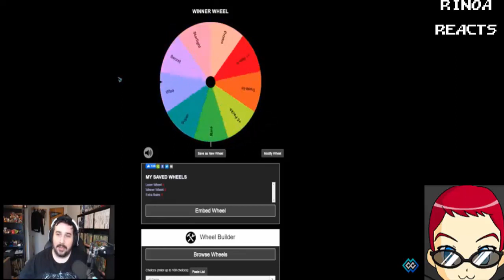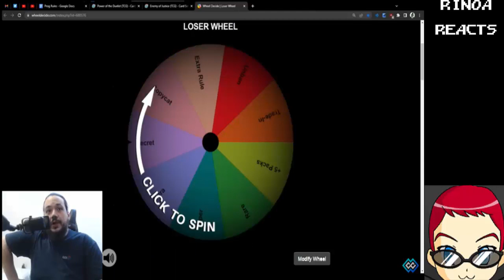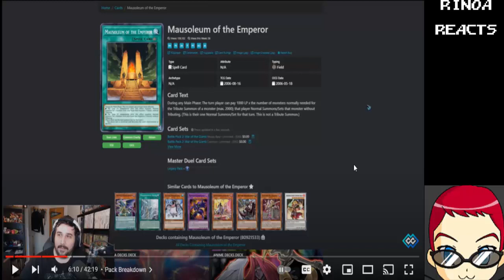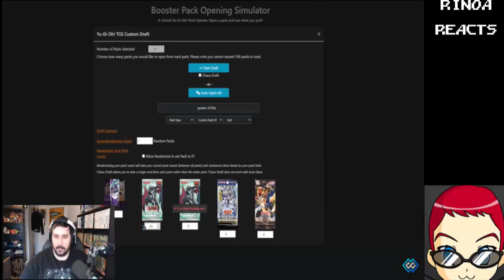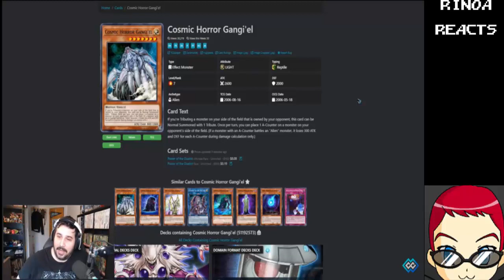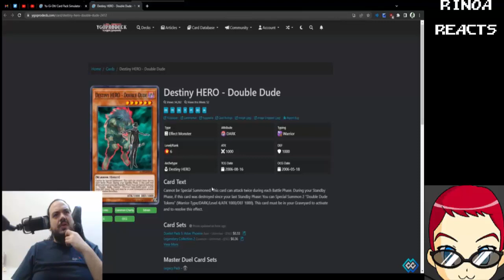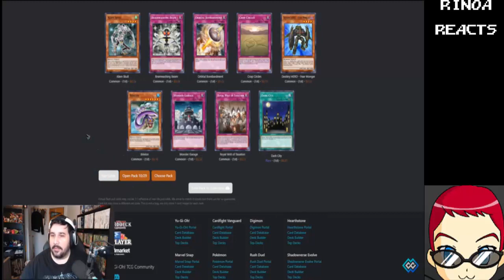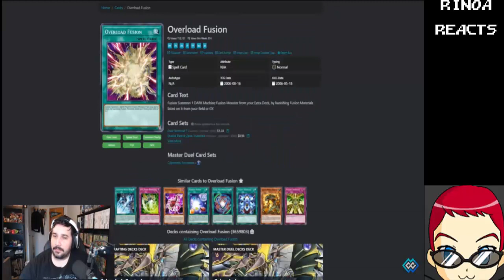Rinoa Reacts - DSHYPS #25 [Neo Space Ghost Coast To Coast]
Another tie. Will Carl ever get rid of PM's Chaos Dragon? Will PM ever play something other than it? Who has the Power of the Duelist, and the power
of the power of the power--OKAY! We get it, Jesus Christ!

- Carl vs PM, DSHYPS Episode 25 video found here.